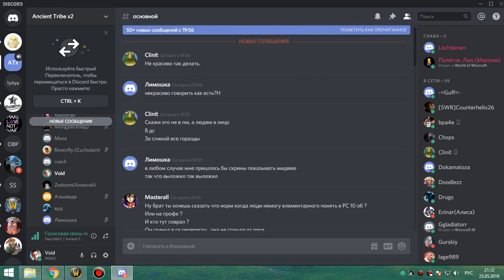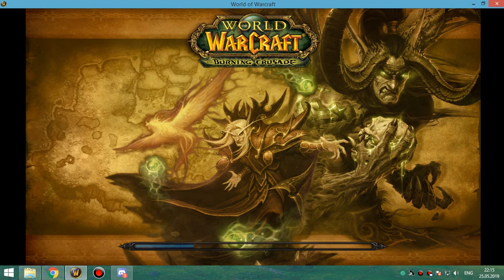оня+ик 25 бдк 25 05 19